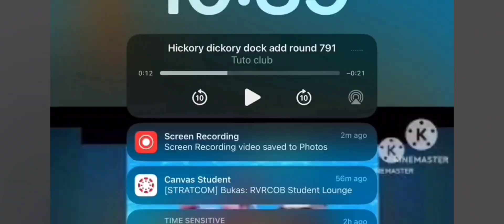Hickory Dickory Dock Add Round 628